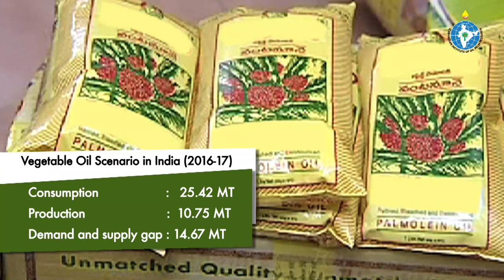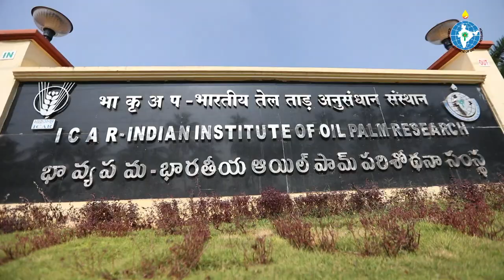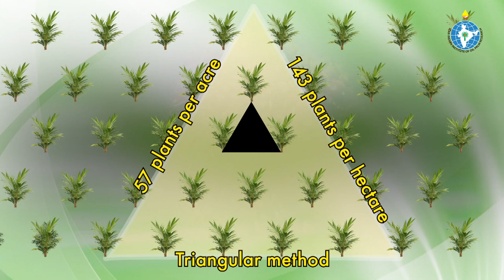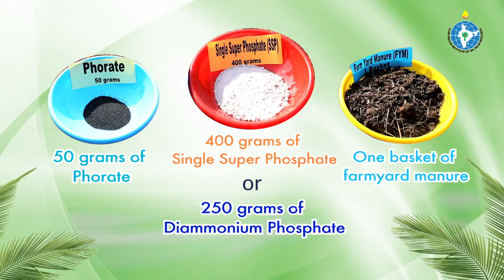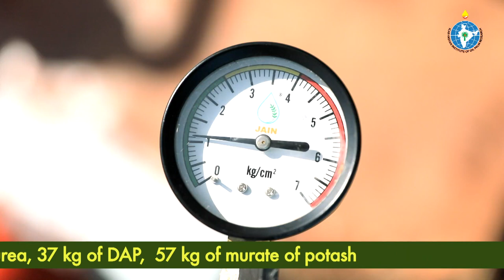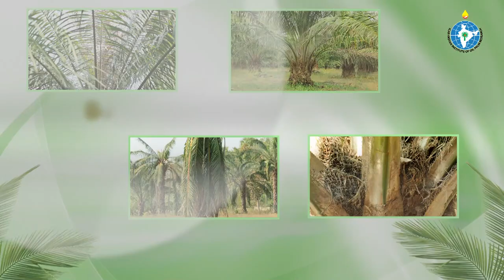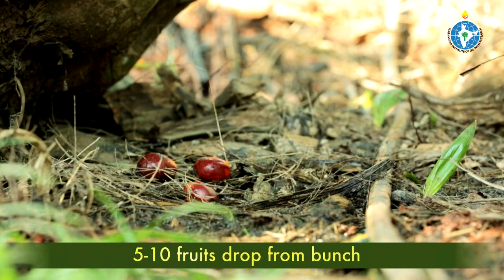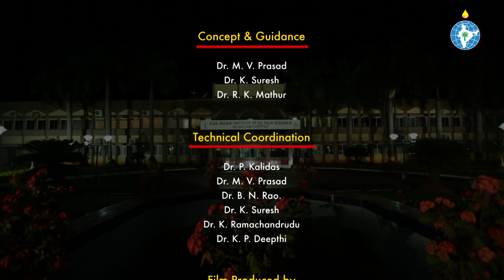Oil Palm - The Golden Palm (in English)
Oil palm cultivation practices recommended by ICAR-Indian Institute of Oil Palm Research, Pedavegi-534450, Eluru District, Andhra Pradesh narrated in English.